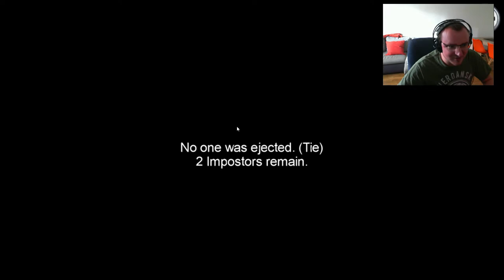Le Cluedo - 100% GamePlay Découverte Among Us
Le concept est assez simple, nous sommes déposés sur une map et tentons de survivre tout en réalisant des tâches pour décrocher ainsi la victoire ! Pendant ce temps, une à trois personnes dans nos rangs cherchent à nous détruire sans pitié et à nous faire nous entretuer. Ainsi, soit nous réussissons à terminer toutes nos tâches et gagnons, soit nous réussissons à éliminer les imposteurs lors des meetings qui peuvent être déclenchés si l’on trouve un corps ou si l’on appuie sur le gros bouton rouge. A l’issu de ce meeting, il est probable que vous perdiez des amis.

Plusieurs éléments sur la map peuvent nous permettre de faire des estimations et l’on peut établir des stratégies pour tenter de survivre et potentiellement trouver le coupable. Vous l’aurez compris, Among Us plante le décor et ensuite tout dépendra d’à quel point vous et vos amis rentrez dedans. Pour vous aider, un certain nombre de paramètres sont disponibles pour ajuster à la convenance de chacun.